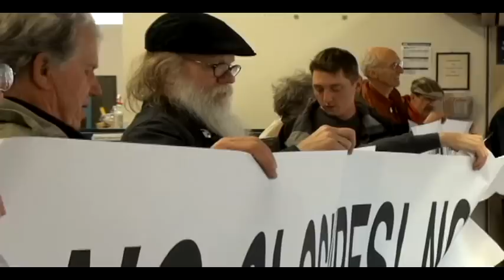Occupy The Post Office - Portland Oregon protest 5.24.12 [4 min.]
Occupy The Post Office Protests - 10 people arrested - Portland Oregon 5/24/12

The same 45 minute version is also posted on Archive [dot] com where it can be downloaded:

The full 3hr version will be posted soon

Immediate Release  Oct. 31, 2014

POSTAL PROTESTERS CHARGES DISMISSED
More actions planned to stop the delay of mail

The “postal defenders” won a reprieve today.  County Judge Karin Immergut dismissed criminal charges in a civil disobedience protest case which was over two years old, saying the defendants’ constitutional right to a speedy trial had been violated.

The protesters immediately turned from celebrating their victory to organizing for a Veteran’s Day, November 11th action, calling on the Postmaster General to halt the scheduled closure of half the nation’s remaining mail processing plants and to retain existing delivery standards, rather than delay America’s mail.  The rally, which will also honor veterans’involvement with the postal service, is slated for noon at Portland’s Waterfront Park.

Ten protestors – including  Rev. John Schwiebert, Jamie Partridge, Jack Herbert, Trudy Cooper, Rev. Michael Colvin,Tim Flanagan, and Ann Huntwork -- were arrested on criminal trespass charges inside the now-closed University Station post office on May 24, 2012.  While peacefully holding banners which called for “No Closures, No Cuts” and “Occupy the Post Office”, the ten – members of labor unions, faith groups, neighborhood organizations,  small business owners, a disabled vet,retirees and the Occupy movement – refused to leave until postal management agreed to keep postal facilities open and full service.

Over two years later, after a legal fight that went to the Oregon Supreme Court, the occupiers had hoped to get their day in court before a jury.  The activists would have argued that they had tried every other means available – letter writing, phone calls, Congressional visits, rallies, marches, petitions, community hearings, City Council resolutions – but had been unable to stop the dismantling of the postal service by the Postmaster General (PMG).

The protestors planned to argue that, in refusing to leave, they were attempting to
stop the closure of one-half the nation’s mail processing plants, the gutting of service at half the country’s post offices and the delay of mail.

The defendants will continue to argue that the real criminal is the PMG, who violates the Constitution (Article 1, sec. 8), Title 39 and Title 18, sec. 1701& 1708 of the US Code by willfully obstructing & delaying the mail.